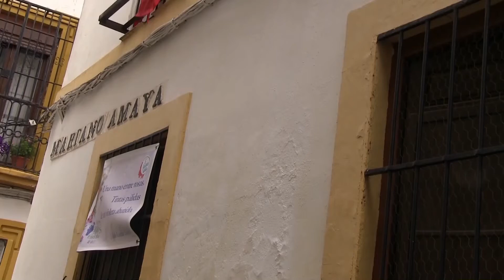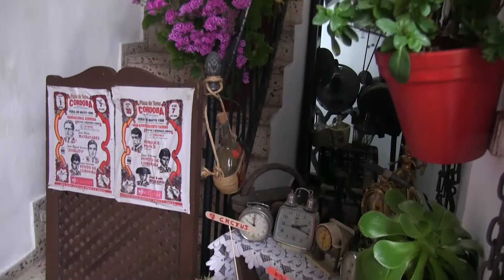LA FIESTA DE LOS PATIOS DE CÓRDOBA 2018. RUTA SAN LORENZO. Mariano Amaya-4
Conoce los patios de la Ruta de San Lorenzo en Córdoba.
Córdoba se caracteriza en verano por el calor y la climatología seca. De ahí que desde los romanos y, más tarde los musulmanes, adaptaran sus casas a sus necesidades, centrándolas en un patio, que generalmente tenía una fuente o un pozo. Los musulmanes colocaron vegetación abundante para aumentar la sensación de frescor.

Buenas amig@ de Youtube:
Este video pertenece al canal de Francisco Baena Calvo. Este canal  quiere dar a conocer rincones del mundo, espiritualidad, sanación espiritual, cristianismo, evangelización, conocer Córdoba, conocer Palma del Río y Luque ...
Gracias por entrar en mi canal de Youtube: Canal de Francisco Baena Calvo.